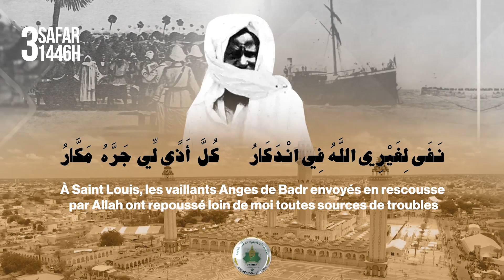Xamlé Magal 3 SAFAR 1446H / 2024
Ip-Tv Multi plate-forme. La Chaîne du Comité d’Organisation du Grand Magal de Touba - Commission Communication & Culture - Sous Commission Ntic & Médias.